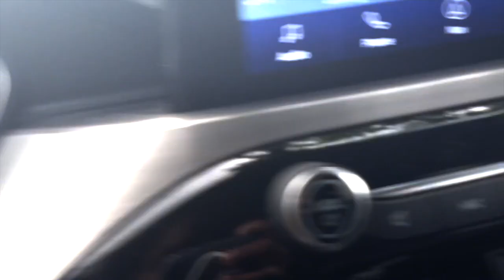NEW FISH ADDED TO THE MONSTER FISH ROOM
PICKED UP ANOTHER FISH.  I've given him name already "Messy" aka Tiger Oscar. Messy has an interested story. Take a listen to find out.
Please leave me comment on a new video right when it is released. It really helps my channel to perform better on YouTube and get more views.